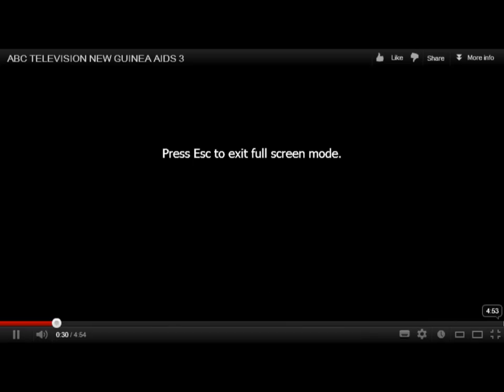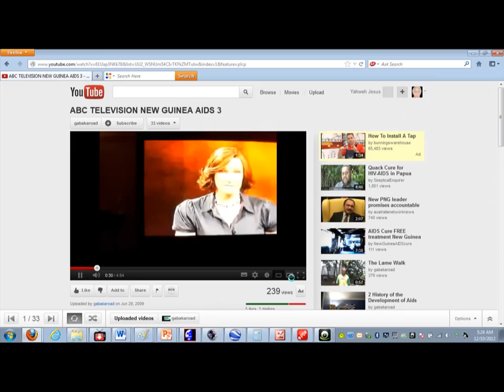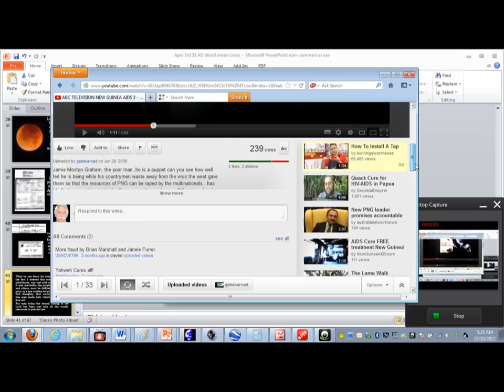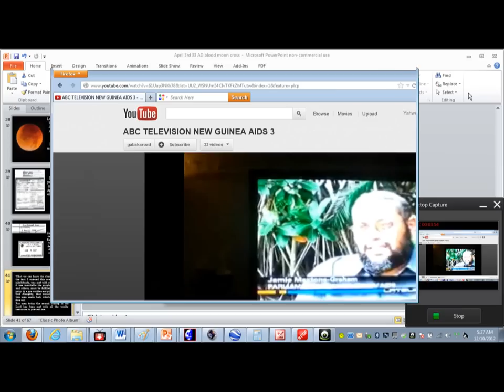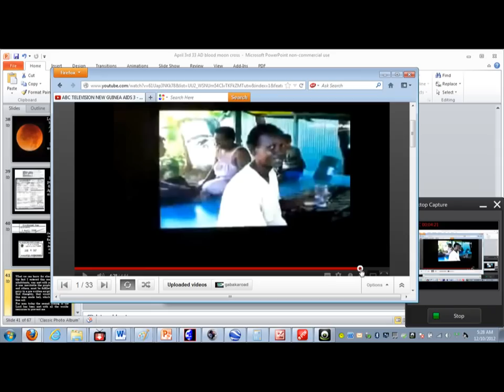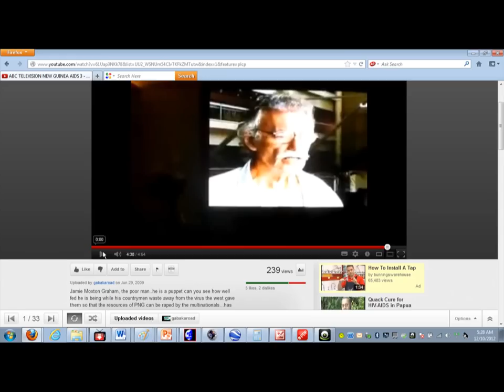who aren't THEY taling about? 2